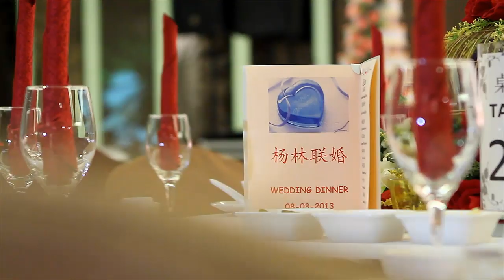Wedding of Yeoh Chin Wah + Yvonne Lim Meili